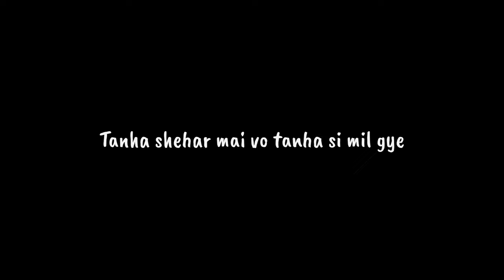Raat akeli thi 🎶 | Black Screen Lyrics | No Copyright | Status | Sr Creativity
Important Notice⚠️ ⚠️

video is for educational purpose only.Copyright Disclaimer Under Section 107 of the Copyright Act 1976, allowance is made for "fair use" for purposes such as criticism, comment, news reporting, teaching, scholarship, and research.

Hashtag 🔰🔰

©️Keywords©️

black background status hindi romantic black background status punjabi
Screen Status Download Punjabi Black  Screen Status song Download
Status video
Status video for Whatsapp
Instagram status
Love status
Sad status
Whatsapp dp
Love status
Old status
New status
Love songs
Sad songs
Romance status
Romantic status
Instagram story
Whatsapp old videos
Emotional status
WhatsApp status
Sachin Rajput